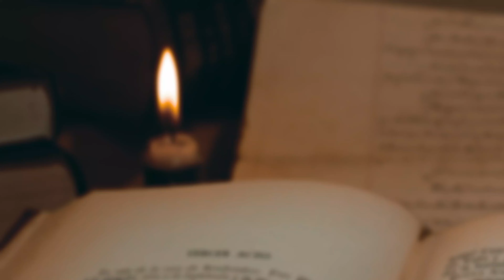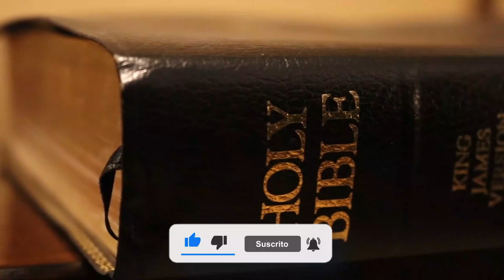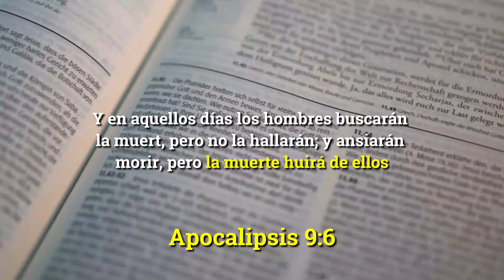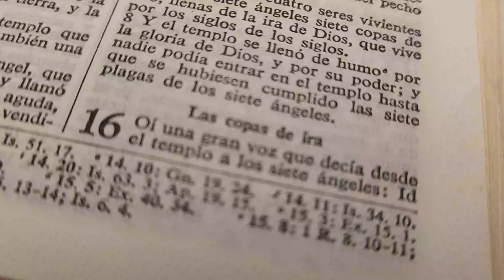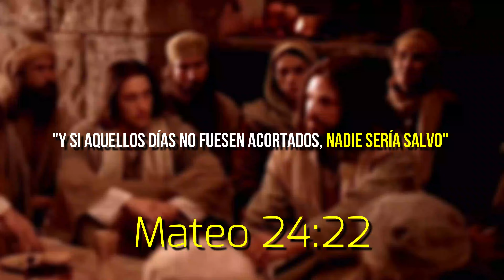¿Cuáles son los tres ayes del Apocalipsis? EL FIN DE LOS TIEMPOS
¿Cuáles son los tres ayes del Apocalipsis? Hoy veremos una explicación detallada de los tres ayes mencionados en la Biblia, el Apostol Juan recibio la revelacion del fin de los tiempos y nos habla sobre los 7 sellos, las 7 trompetas y las 7 copas de la ira de Dios, previo a la segunda venida de Jesús, ¡Descubre los tres ayes del Apocalipsis y su significado profético! y un análisis fascinante de las tres lamentaciones en el libro del Apocalipsis.